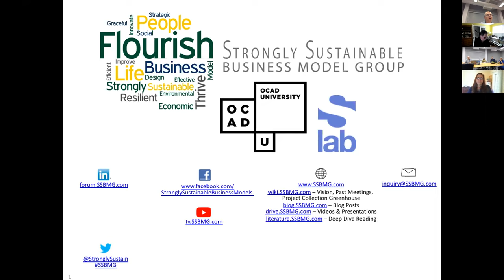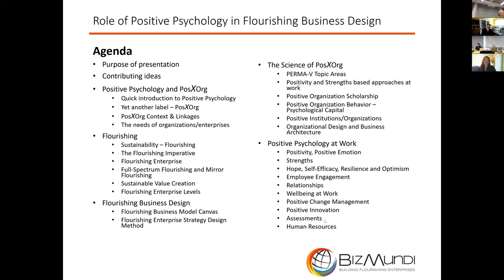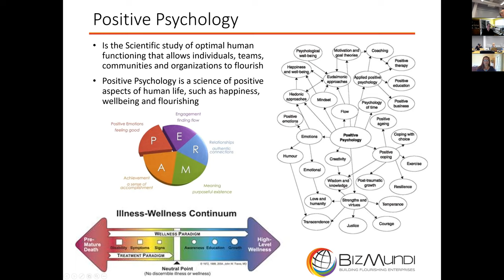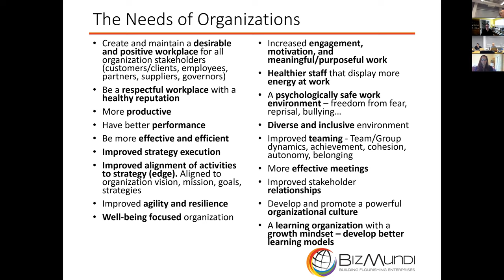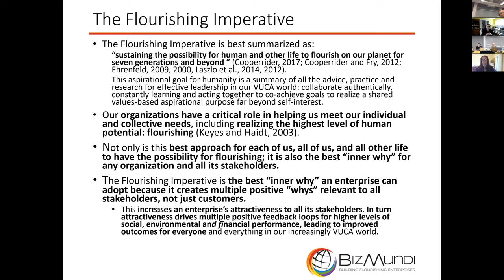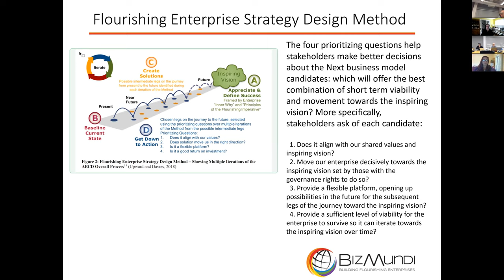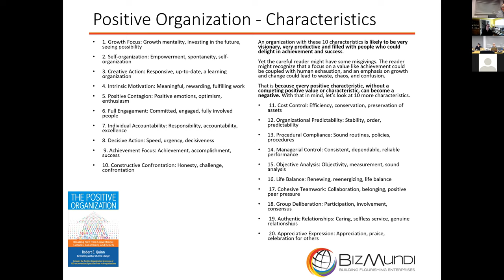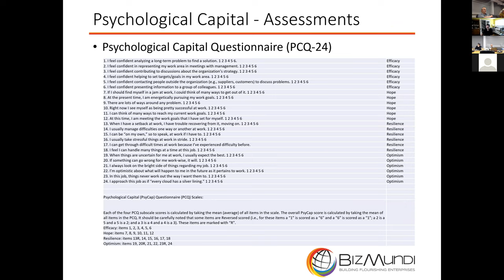#073 Role of Positive Psychology in Flourishing Enterprise Design (Craig)